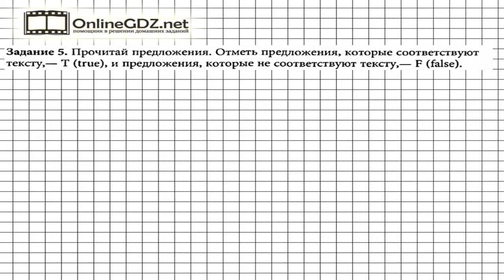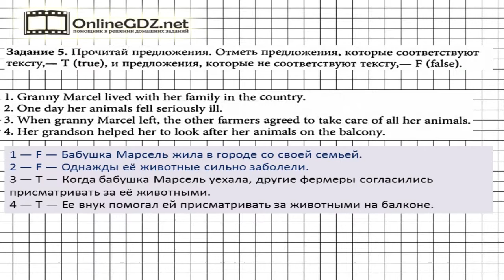Unit 3 Progress Check Задание №5 - Английский язык "Enjoy English" 5 класс (Биболетова)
В упражнении 5 нужно прочитать предложения и определить, истинно или ложно каждое из них. Чтобы ответ был корректный, вы должны сначала прочитать текст, который дан перед упражнением 3. Если вы хотите без ошибок сделать это задание, посмотрите наше видео.